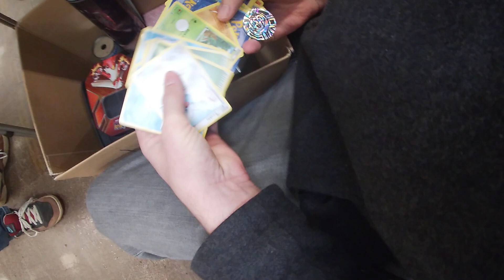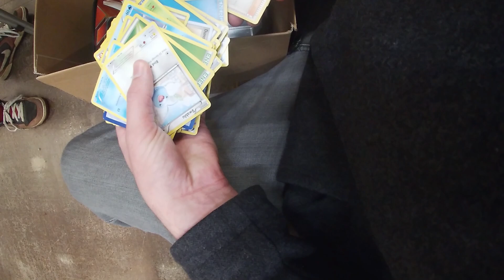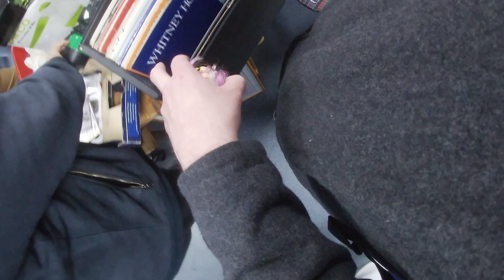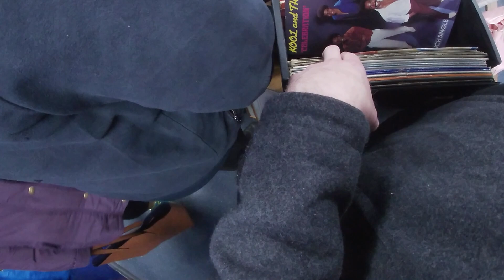Can I Go Home Now? Car Boot Sale Hunt S5 EP40